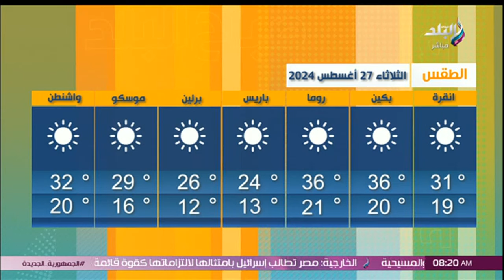القاهرة 36 وأسوان 43.. درجات الحرارة اليوم الثلاثاء 27/8/2024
جزء من حلقة اليوم 27 اغسطس 2024 من برنامج صباح البلد وفيها تفاصيل مصاريف المدارس الخاصة ،واسعار الاسماك اليوم ،وانشاء منظومة لمراقبة أسعار الأسمدة ،وأسباب إيقاف حسن شاكوش ،والأرصاد توضح درجات الحرارة للفترة القادمة ،ولقاء مع الخبير الإقتصادي عبدالمنعم الصعيد ،ولقاء مع الناقد الرياضي محمود الشيخ